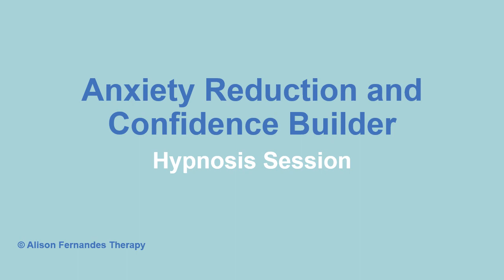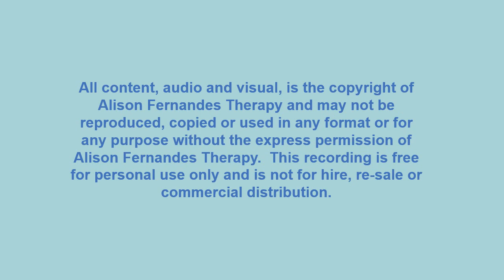Anxiety Reduction and Confidence Builder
Approximately 28 minutes of guided relaxation and visualisation to help reduce anxiety and build confidence.

This session is not designed or intended as an alternative to the treatment plan you may have in place under your medical practitioner or consultant.

This video is designed for general use only and as such cannot be as effective as one on one therapy.